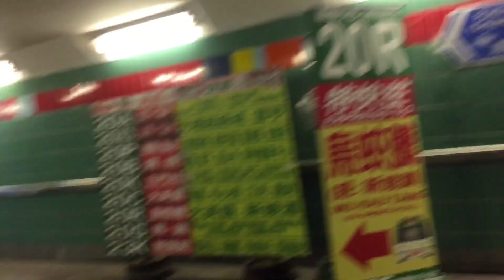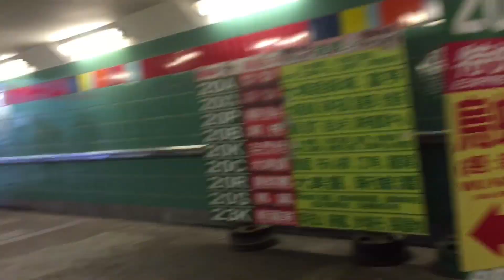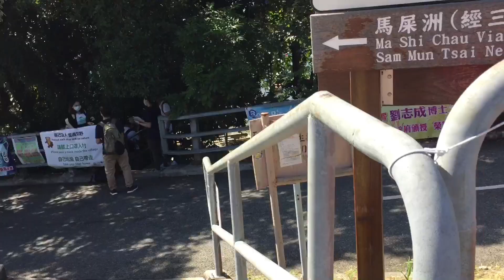Ma Shi Chau - Solo Hike - Taipo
Ma Shi Chau, yang terletak di Pelabuhan Tolo Hong Kong antara Tai Mei Tuk dan Ma On Shan, adalah keajaiban geologis . Pulau ini adalah kawasan khusus yang ditetapkan dalam Hong Kong UNESCO Global Geopark karena bebatuan di sini berusia lebih dari 280 juta tahun dari periode Permian , yang tertua kedua di seluruh Hong Kong.
Rute :
Star dari Mtr Taipo Market exit A3 turun melalui tangga menuju green minibus 20K -+ 15mnit turun di sam mun tsi
Dari sini akan ada pagoda 1 untuk star hike lanjut ikuti anak panah melalui desa nelayan anda akan bertemu toilet 1 & 2 lanjut lurus sampe bertemu anak panah menunjukan ma shi chau ikuti tangga anda akan melalui kuburan cina sepanjang jalan
Jika anda takut anda bisa menaiki boat dari tai mei tuk dengan ongkos 90$
Untuk jalur hike total pertajalan 2jam berangkat 1jam 10mnti pulang 45mnt
Good luck selamat mencoba